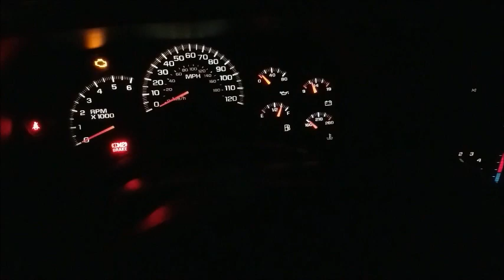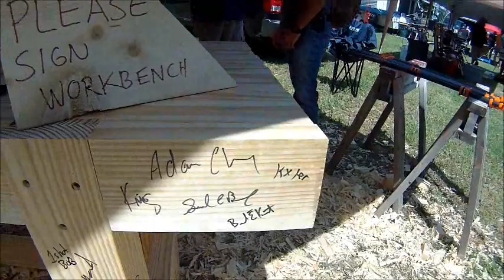Video Woodworkers Adventure in Skiatook (# 027) Travel VLOG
Skiatook 2017

I attended the Video Woodworkers event in Skiatook, Oklahoma the weekend of 24/25 June 2017.  Great outdoor, live build event put on by Nick Ferry.  Met a lot of great makers and saw some familiar faces.  All links to those seen are listed below.

@RowdyPenguin84 (Instagram)